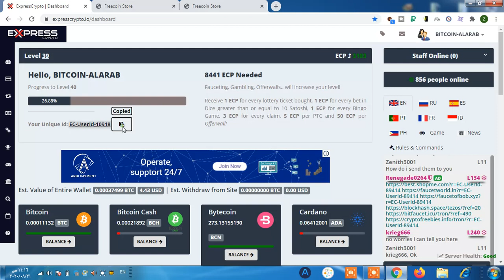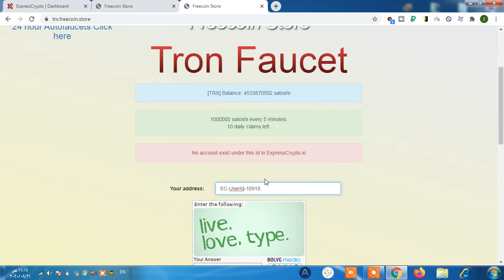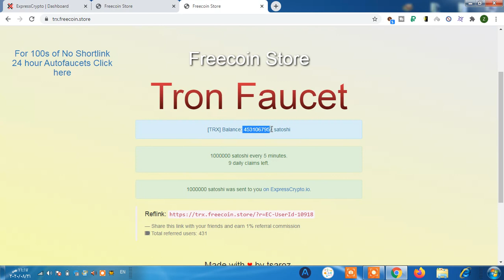موقعي freecoin لربح عملتي الدوجكوين والترون بشكل فوري على محفظة الاكسبريس كريبتو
ابدأ بجمع راسمال من العملات الرقمية مع موقعي freecoin لربح عملتي الدوجكوين والترون بشكل فوري على محفظة الاكسبريس كريبتو.

اثبات سحب 10 دولار بيتكوين مع نهر من العملات الرقمية ماذا تنتظر ابدأ الربح من الانترنت بشكل اتوماتيكي  على محفظتي الفوسيت باي واي محفظة نظامية تمتلكها.
الربح من الانترنت بشكل اتوماتيكي من مواقع freecoin  مع نهر من العملات الرقمية نعم اخي الكريم،
لديك الان فرصة الربح من الانترنت مع موقع freecoin  المختص بعملية ربح الروبل الروسي مجانا والدفع بشكل فوري على محفظة payeer بعد أن تقوم انشاء محفظة بايير اذا لم تكن تمتلك واحدا، و ربح الدولارات من مشاهدة الاعلانات و السحب فوري أيضا على بنك perfect money اذا كنت تفضل هذا الخيار.

جميعنا نعلم أن الربح من النت بعدة أشكال منه ربح البيتكوين وقدمنا بعض المواقع المثالية والتي تقدم ربح البيتكوين بدون حد ادنى للسحب في فيديوهات سابقة ويمكن الاطلاع عليها، و هناك موقع لربح البيتكوين ويقدم خدمة ربح البيتكوين مجانا في الفيديو السابق لهذا الفيديو يمكنك مشاهدته والربح منه أيضا.

وهناك ربح الدولارات من الانترنت ومواقع ربح الروبل الروسي التي منها مواقع ربح الروبل من مشاهدة الاعلانات و ربح الروبل مجانا بطرق مختلفة و ربح الروبل عن طريق خطط التعدين المجانية، ومن أفضلها  في مجال ربح الروبل 2020 هو هذا الموقع المشروح freecoin  صاحب ميزات ربح الروبل من الاعلانات و ربح الدولارات مجانا اذا كنت تستهدف شحن بنك perfect money  و ربح الروبل الروسي مجانا مع حد السحب 1 روبل اذا كنت تريد شحن بنك بايير.

بعد ربح العملات الرقمية يمكنك سحبها الى اي محفظة نظامية او الفوسيت باي الوسيطة وبعدها بدلها على اي منصة تداول الى روبل روسي ودولار امريكي الفرصة متاحة لك اخي الكريم فحاول العمل بشكل جيد لتصل الى الربح من الانترنت و تزيد مدخولك وانت في المنزل